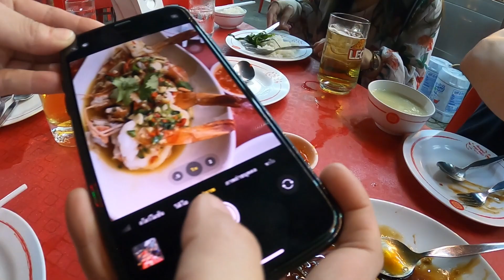ผ่อนคลายขี่เล่นในเมืองกรุง กับเจ้า Harley Davidson Roadking, Crossbones ,V-Rod, Softail deluxe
ขี่เล่นผ่อนคลายหลังเลิกงานสนุกดีคับใครว่างมาร่วมแจมกันได้คับ